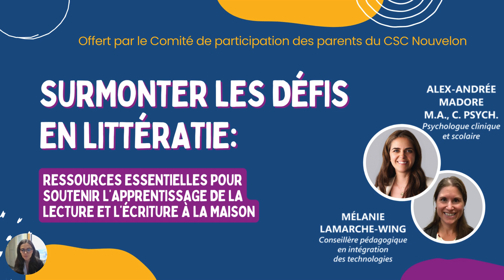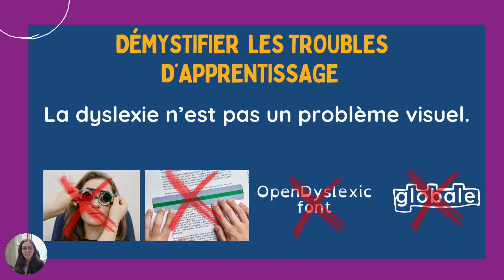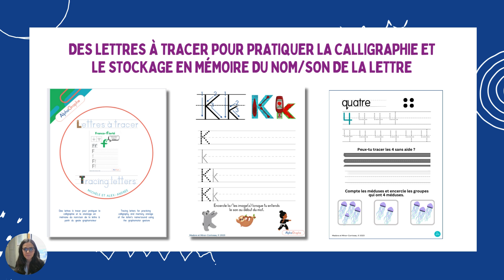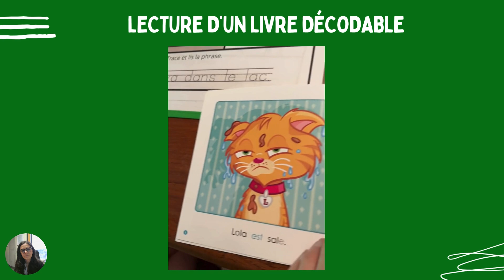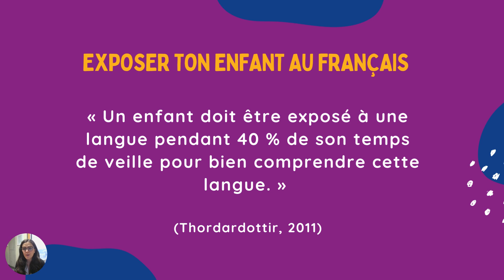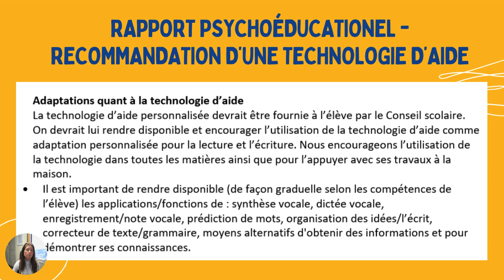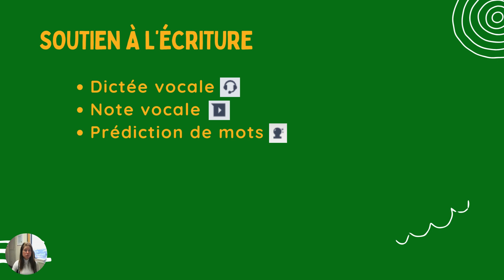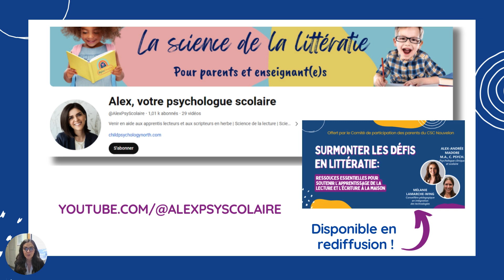Surmonter les défis en littératie: webinaire parents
Ressources essentielles pour soutenir l’apprentissage de la lecture et l’écriture à la maison